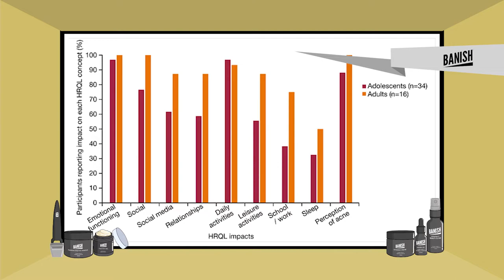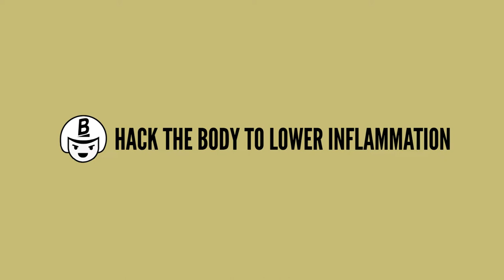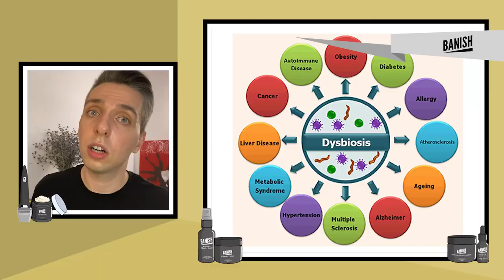Acne Treatment and Your Digestive System (Like They Say, No Guts, No Glory!)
Okay, you found the right products for your skin (for the OUTSIDE part of your body). What about the right stuff for INSIDE your body? Let's talk about gut health in this video and learn how everything we eat affects our acne BECAUSE REALLY, IT DOES!

ACNE SCAR KITS

0:00 Intro
1:31 Hack the body to lower inflammation
4:01 Figure out food triggers
5:19 The 3 big questions to ask about your gut
6:43 Role of probiotics
7:15 Eat whole foods
8:45 Avoid food triggers
10:05 Acne is complex